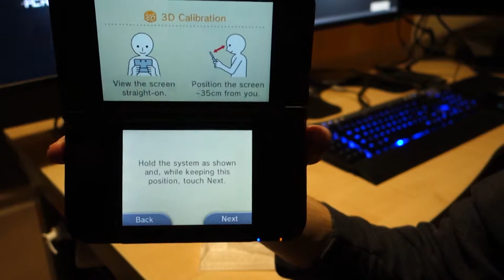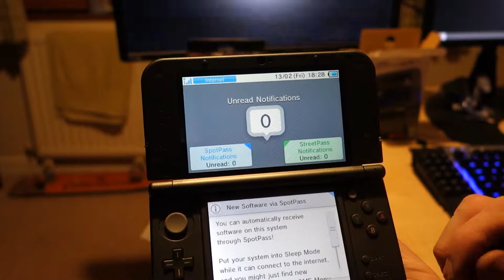New Nintendo 3DS XL Unboxing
A very brief unboxing of the new 3DS XL, first ever 3DS console for me! Really like it on first impressions though.